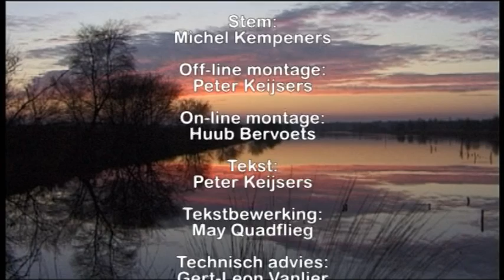Peter Keijsers - Overleven in restanten 2011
Sinds 1950 zijn in Limburg de inheemse wilde diersoorten met een derde verminderd. Dit komt hoofdzakelijk door het steeds verder inkrimpen van hun lleefgebieden. Daarnaast zijn er sinds die tijd ook veel planten- en bloemsoorten verdwenen uit ons Limburgs landschap. Welke dieren en planten kunnen we in 2011 nog aantreffen in de restanten van de grote aaneengesloten oerbossen
van weleer, zoals het Weerterbos, de Meinweg en de Peel en wat kunnen wij als mens doen om de overgebleven soorten te behouden.